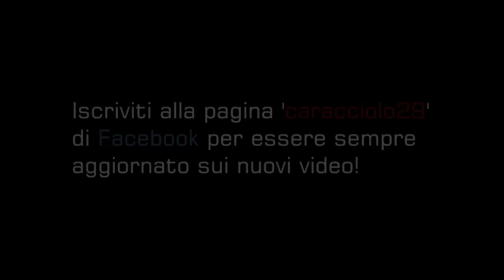GAVA 4-1 Palermo: arbitraggio SCANDALOSO!... by Pietro Falanga